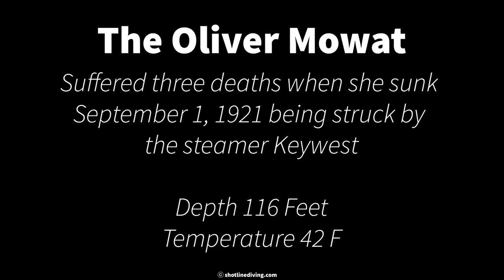Shotline Productions Presents: The Oliver Mowat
All Shotline Production Videos are for Reference and Education purposes only. Please credit our Channel and uploader/credited owner.  That's all we ask.  Oh yeah Dive safe and plenty.